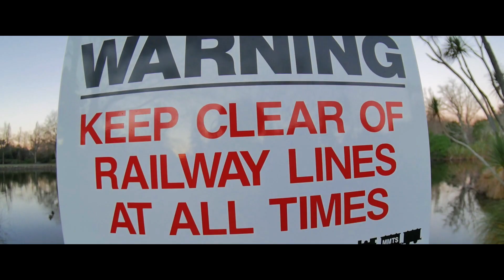🚋 Masterton's Miniature Railway and 9 Big Lies - Hot Rants E47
Vinyl explores the hidden railway gem of Masterton's Queen Elizabeth Park.  This New Zealand historic railway station tour is almost completely inaccurate and borders on defamation.  You'll laugh.

Hot Rants a kind of daily vlog from the world leader in "kind of", The Reverend Doctor DJ Vinyl Burns.  You can find more of his bananas freestyling at these locations...

Do say hello!
VB
Here's more great Vinyl Burns stuff that you'll probably enjoy.